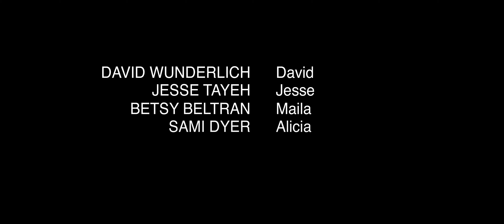PUT A RING ON IT - EPISODE 3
Today Jessse decides to surprise his girlfriend Maila by taking her and their 2 respective best friends on a road trip to the forest and propose.

Once they arrive on location he gets on his knee and pop the question while the 2 best friends are filming and taking photos, but nothing goes as expected.